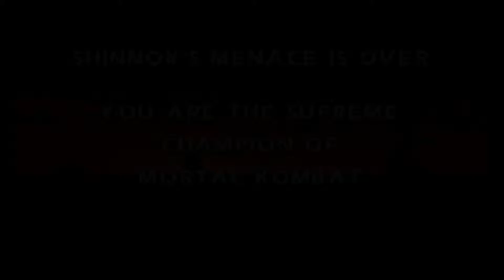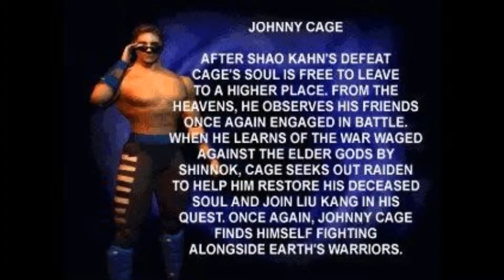Faito 64 Episodio 215-Mortal Kombat 4 Parte 13 (Final de Johnny Cage)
Esta vez terminamos la torre con el siempre popular y presumido Johnny Cage.

Las canciones y melodías son del juego Mortal Kombat 4 y no me pertenecen.

Canción del fatality: Eric Calderone - Mortal Kombat Meets Metal

Elije al próximo luchador: Kai, Liu Kang, Reptile, Jarek, Reiko, Fujin, Quan Chi, Sonya.